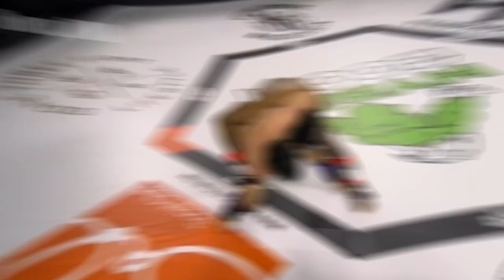Топ Брутальных Нокаутов в ММА | Часть 2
Лучшие бои ММА только на нашем канале!